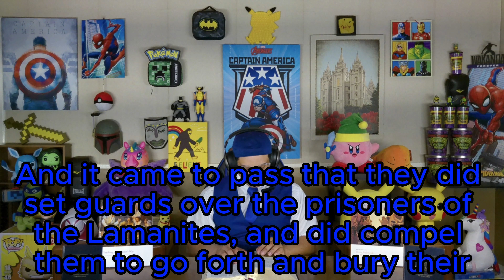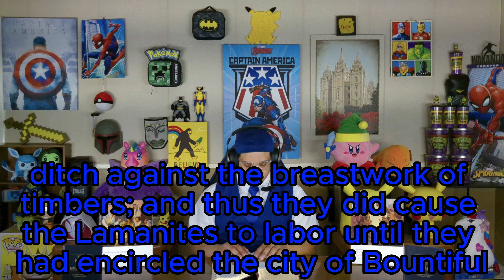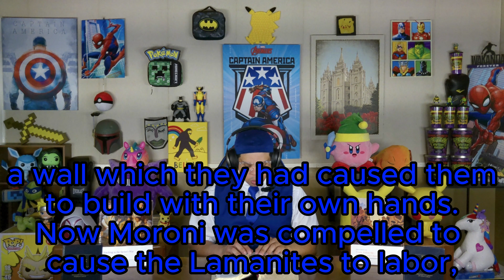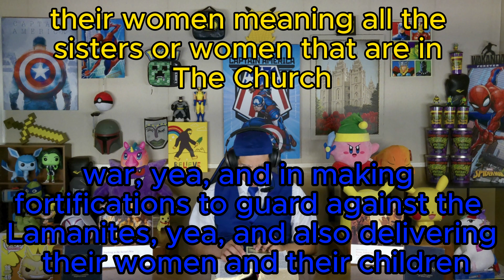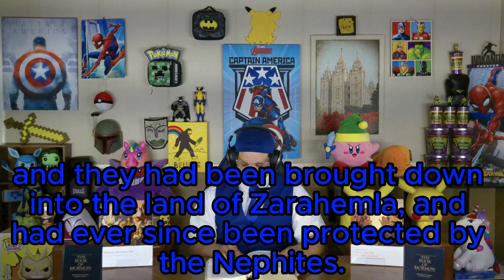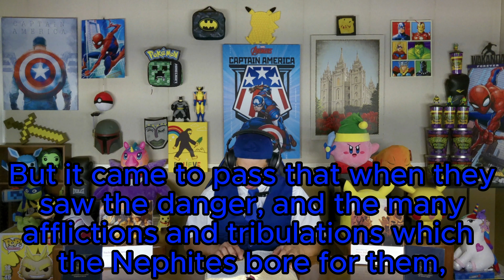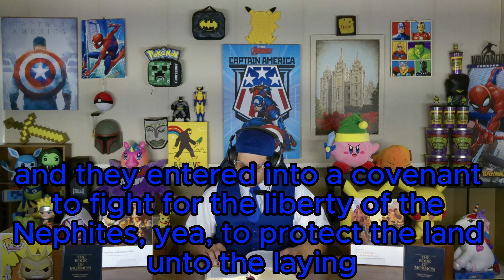Alma Jr. Chapter 53 - The Book of Mormon